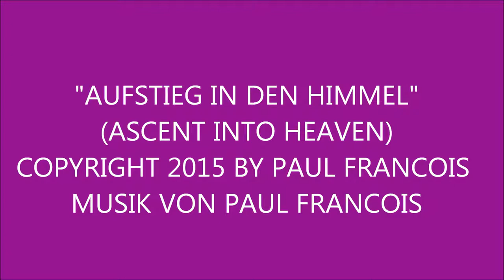PAUL FRANCOIS - " AUFSTIEG IN DEN HIMMEL" - COPYRIGHT 2015 BY PAUL FRANCOIS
ICH KOMPONIERTE DIESES SCHÖNE BALLETT, "AUFSTIEG IN DEN HIMMEL", IN DENEN WIDME ICH MIT ALL MEINER LIEBE ZUR HEILIGEN DREIFALTIGKEIT: VATER, SOHN UND HEILIGEN GEIST, WÄHREND EIN AUFENTHALT IM SCHÖNEN DEUTSCHLAND. DIES IST EINES MEINER BALLETTE, DIE MEINE KLASSIK CD "SUITE FANTASMAGORIQUE" ERSCHIENEN UND KÖNNEN HERUNTERGELADEN WERDEN, VON I TUNES UND AMAZON.
ICH WIDME ES AUCH ALLE ERZENGEL, DIE VOR ALLEM ERZENGEL SANKT MICHAEL, DER ERZENGEL-SAINT-RAPHAEL, ERZENGEL SANKT GABRIEL, URIEL DER ERZENGEL-SAINT UND DIE ANDEREN ERZENGEL CHAMUEL, ZADKIEL, JOFIEL, JELIEL, ARIEL UND DER GANZE HOF CELESTIAL. SCHLIEßLICH WIDME ICH ES AUCH ALLE CHRISTEN UND VOR ALLEM ALLE KATHOLIKEN IN DER WELT.
ALLES BEGANN, NACHDEM ICH AUF DEN IMPOSANTEN KÖLNER DOM GEBETET WURDE. ICH FUHR FORT, DIE MUSIK ZU SCHREIBEN, WÄHREND IN HANNOVER, BERLIN UND HEIDELBERG.
AUS DIESEM GRUND TRÄGT DAS BALLETT DEN NAMEN IM DEUTSCHEN "AUFSTIEG IN DEN HIMMEL",WIE ICH SPIELE KLAVIER IN DER AUFNAHME, DIE IN EINEM STUDIO IN PARIS, FRANKREICH, THEPIANO AKKORDE UND MELODIE VERSTÄRKEN DIE SCHRITTE, DIE DIE SEELEN IN DEN HIMMEL HINAUF.
ES IST MIR EINE GROßEN FREUDE, DIESES BALLETT ZU TEILEN, DIE GOTT SO GNÄDIG MICH MIT ALLEN MENSCHEN ZUTEIL.

 I COMPOSED THIS BEAUTIFUL BALLET,"AUFSTIEG IN DEN HIMMEL" WHICH I DEDICATE WITH ALL MY LOVE TO THE HOLY TRINITY: FATHER, SON AND HOLY SPIRIT, DURING A SOJOURN  IN BEAUTIFUL GERMANY.  THIS IS ONE OF MY BALLETS THAT APPEARED IN MY CLASSICAL CD "SUITE FANTASMAGORIQUE" AND CAN BE DOWNLOADED FROM I TUNES AND AMAZON.
 I ALSO DEDICATE IT TO ALL THE ARCHANGELS ESPECIALLY THE ARCHANGEL SAINT MICHAEL, THE ARCHANGEL SAINT RAPHAEL, THE ARCHANGEL SAINT GABRIEL, THE ARCHANGEL SAINT URIEL AND THE OTHER ARCHANGELS CHAMUEL, ZADKIEL, JOFIEL, JELIEL, ARIEL AND THE ENTIRE CELESTIAL COURT.  FINALLY, I DEDICATE IT ALSO TO ALL CHRISTIANS AND ESPECIALLY ALL CATHOLICS IN THE WORLD.
 IT ALL STARTED AFTER I WAS PRAYING AT THE IMPOSING COLOGNE CATHEDRAL.  I CONTINUED TO WRITE THE MUSIC WHILE  IN HANOVER, BERLIN AND HEIDELBERG.
FOR THAT REASON, THE BALLET BEARS THE NAME IN GERMAN "AUFSTIEG IN DEN HIMMEL"  AS I PLAY THE PIANO IN THE RECORDING, WHICH WAS DONE AT A STUDIO IN PARIS, FRANCE, THE PIANO CHORDS AND MELODY  REINFORCE THE STEPS THAT THE SOULS TAKE GOING UP TO HEAVEN.
IT GIVES ME GREAT JOY TO SHARE THIS BALLET WHICH GOD SO GRACIOUSLY BESTOWED UPON ME WITH ALL MANKIND.

J'AI COMPOSÉ CE BEAU BALLET, « AUFSTIEG IN  DEN HIMMEL » QUEI JE DÉDIE AVEC TOUT MON AMOUR POUR LA SAINTE TRINITÉ : PÈRE, FILS ET SAINT-ESPRIT, LORS D'UN SÉJOUR DANS LA BELL'ALLEMAGNE . C'EST UN DE MES BALLETS QUI EST APPARU DANS MON CD CLASSIQUE «SUITE FANTASMAGORIQUE » ET ILS  PEUVENT ÊTRE TÉLÉCHARGÉS SUR I TUNES ET AMAZON.
JE LE DÉDIE ÉGALEMENT À TOUS LES ARCHANGES, SURTOUT L'ARCHANGE SAINT MICHEL, L'ARCHANGE SAINT RAPHAËL, L'ARCHANGE SAINT GABRIEL, L'ARCHANGE SAINT URIEL ET AUTRES ARCHANGES CHAMUEL, ZADKIEL, JOFIEL, JELIEL, ARIEL ET L'ENSEMBLE DE LA COUR CÉLESTE. ENFIN, JE LE DÉDIE ÉGALEMENT À TOUS LES CHRÉTIENS ET SURTOUT TOUS LES CATHOLIQUES DANS LE MONDE.
TOUT A COMMENCÉ APRÈS QUE JE PRIAIS À L'IMPOSANTE CATHÉDRALE DE COLOGNE. J'AI CONTINUÉ À ÉCRIRE LA MUSIQUE   EN HANOVRE, BERLIN ET HEIDELBERG.
POUR CETTE RAISON, LE BALLET PORTE LE NOM EN ALLEMAND « AUFSTIEG IN DEN HIMMEL » CAR JE JOUE DU PIANO DANS L'ENREGISTREMENT, QUI A ÉTÉ FAIT DANS UN STUDIO À PARIS (FRANCE), LES ACCORDS DU PIANO ET MÉLODIE RENFORCENT LES PAS QUE LES ÂMES PRENNENT REMONTANT VERS LE CIEL.
C'EST AVEC GRANDE JOIE QUE JE PARTAGE  CE BALLET QUE DIEU SI GRACIEUSEMENT M'A  ACCORDÉ AVEC TOUTE L'HUMANITÉ...

COMPUSE ESTE HERMOSO BALLET, "AUFSTIEG IN DEN HIMMEL" QUE DEDICO CON TODO MI AMOR A LA SANTÍSIMA TRINIDAD: PADRE, HIJO Y ESPÍRITU SANTO, DURANTE UNA ESTANCIA  EN LA BELLA ALEMANIA.. ESTA ES UNA DE MIS OBRAS DE BALLET QUE APARECIÓ EN MI CD CLÁSICO "SUITE FANTASMAGORIQUE"  Y LOS BALLETS  PUEDEN BAJARSE  DE I TUNES Y AMAZON.
TAMBIÉN LO DEDICO A TODOS LOS ARCÁNGELES ESPECIALMENTE AL ARCÁNGEL SAN MIGUEL, EL ARCÁNGEL SAN RAFAEL, EL ARCÁNGEL SAN GABRIEL, EL ARCÁNGEL SAN URIEL Y LOS OTROS ARCÁNGELES CHAMUEL, ZADKIEL, JOFIEL, JELIEL, ARIEL Y TODA LA CORTE CELESTIAL. FINALMENTE, LO DEDICO TAMBIÉN A TODOS LOS CRISTIANOS Y ESPECIALMENTE A TODOS LOS CATÓLICOS EN EL MUNDO.
TODO EMPEZÓ CUANDO ESTABA ORANDO EN LA IMPONENTE CATEDRAL DE COLONIA. CONTINUÉ A ESCRIBIR LA MÚSICA MIENTRAS ESTABA  EN HANNOVER, BERLÍN Y HEIDELBERG.
POR ESA RAZÓN, EL BALLET LLEVA EL NOMBRE EN ALEMÁN "AUFSTIEG IN DEN HIMMEL".  COMO YO TOCO EL PIANO EN LA GRABACIÓN, QUE SE REALIZÓ EN UN ESTUDIO EN PARÍS, FRANCIA, LOS ACORDES DEL PIANO  Y LA  MELODÍA REFUERZAN  LOS PASOS QUE LAS ALMAS EFECTUAN SUBIENDO AL CIELO.
ME DA MUCHA ALEGRÍA COMPARTIR ESTE BALLET QUE DIOS TAN AMOROSAMENTE  ME HA  OTORGADO CON TODA LA HUMANIDAD...